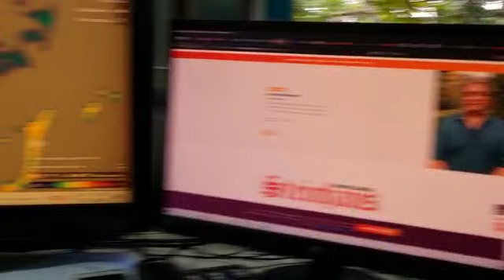E o tempo? Como vai ficar neste dia 19 de abril de 2022.